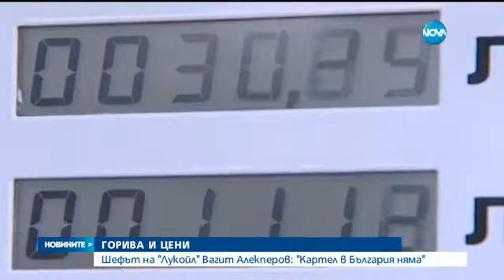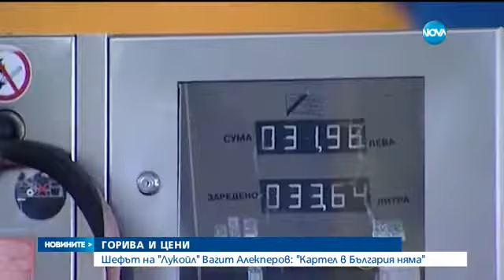Шефът на "Лукойл" Вагит Алекперов: "Картел в България няма" - Новините на NOVA (15.06.2017)